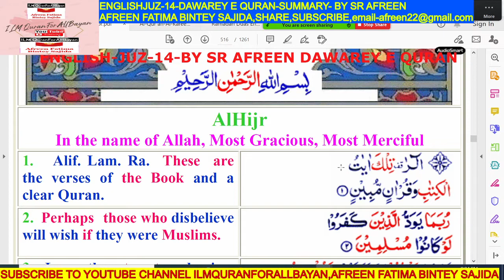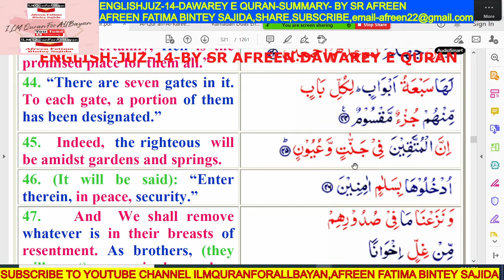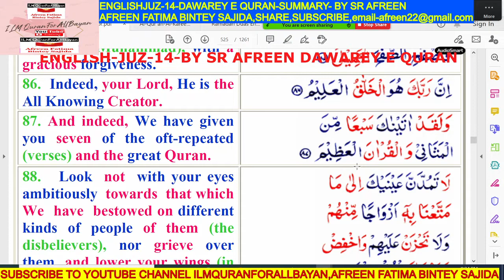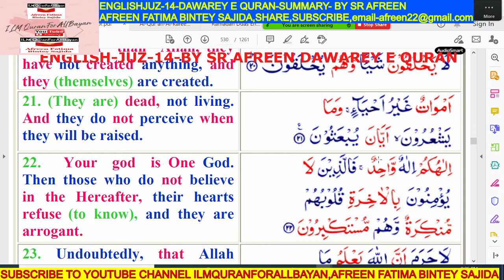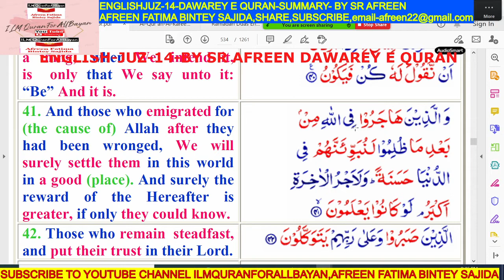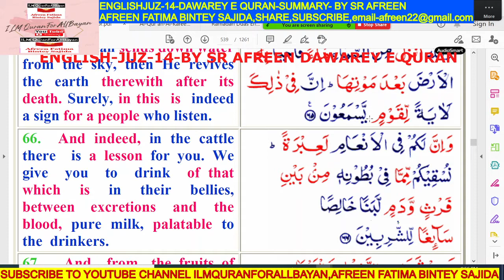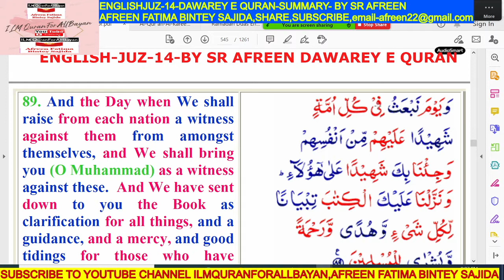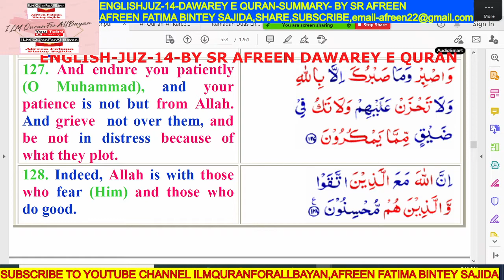ENGLISH JUZ 14 DAWAREY E QURAN, ,AFREEN FATIMA BINTEY SAJIDA,ilmquranforallbayan,1HR16MINS